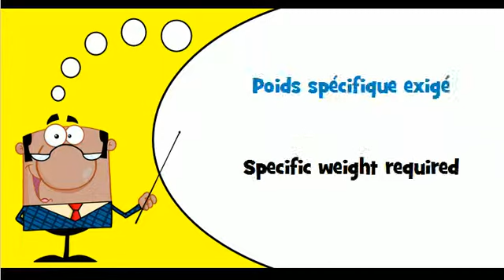French vocabulary # Theme = Specific weight required